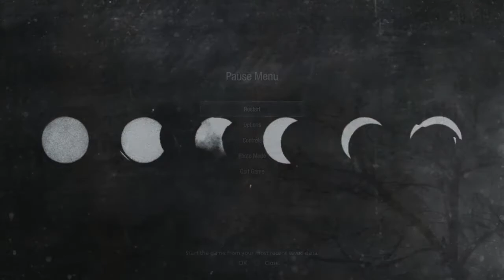Zombie Vampires?! WHAT IS GOING ON!! (Resident Evil 8 Village - Part 5)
❗❗Merch❗❗